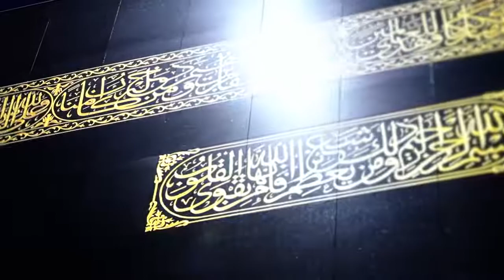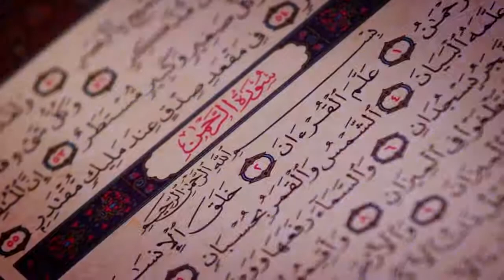Rahman ya Rahman by Rashid